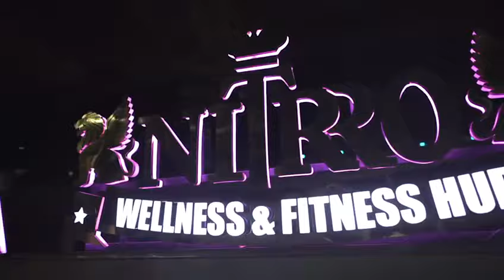NITRRO FRANCHISE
Nitrro Fitness
Nitrro is not just a gym, it's a way of life. Widely recognized as one of India's premium fitness destinations. Nitrro is an ISO certified 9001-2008 company, which is endorsed by top Bollywood stars and international athletes.
About Nitrro
Widely recognized as one of India’s premium fitness destinations, Nitrro is not just a gym, it’s a way of life. Nitrro is an ISO certified 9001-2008 company, which is endorsed by top Bollywood stars and international athletes. Our equipment selection is done by our training & fitness department. The same equipment is used by the likes of the American Military, and the Manchester United & German football teams.

The purpose behind this venture was to give an ultimate fitness experience under the supervision of highly qualified & experienced professionals.The Nitrro chain of clubs is expanding across the nation & internationally, ensuring you a luxurious fitness experience. Our standards are periodically refined to live up to the brand’s promise and be relevant. We stand with an Experienced team who share a great rapport with our members,  keeping in mind their needs on first priority and are with them each step of the way in reaching their goals.

Mr. Prabodh Davkhare - MD's Mission & Vision

Conceptualized by Mr Prabodh Davkhare in the year 2008, Nitrro has grown exponentially and received several accolades along the way. Mr. Prabodh Davkhare comes from a reputed political and real estate background. His passion and innovative ideas greatly helped to create a brand and franchise it. He is a distinguished, young, energetic, and self-motivated entrepreneur who believes in striving hard to achieve excellence. All the equipment at Nitrro is tailor-made, and everything in the gym is customized and imported. At Nitrro, everything from the interior to the exterior exudes luxury and finesse.

Nitrro Bespoke Fitness, Powai
India’s Most Luxurious Fitness Destination NOW in POWAI.

Located at Supreme Business Park, Hiranandani, it’s Powai’s largest fitness centre overlooking the beautiful Powai lake.

The interiors by Versace luxury line ensures that members experience opulent ambiance and creates a motivating atmosphere to workout. It will have largest and spacious gym floor.

The centre will have Equipments by American brand- PRECOR and Sky Deck Functional Training zone. The Group-X studio will have various classes for Yoga, Zumba, HIIT, Pilates and Bollywood Dance. For members who love new form of training, the spinning session with top bikes at Spinning Studio will be their preferred choice.  With Health Cafe and Spa, members can unwind and relax after an intense workout session.

Along with internationally certified fitness professionals, celebrity physiotherapist and a nutritionist, the members will be given complete guidance to achieve the fitness goal.